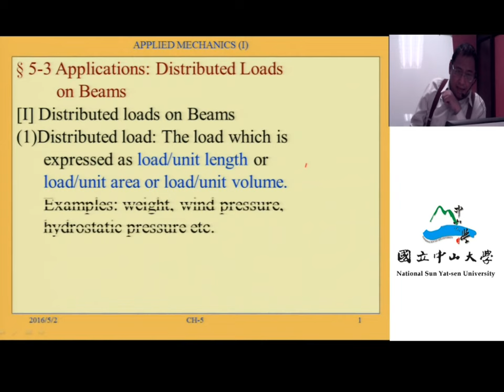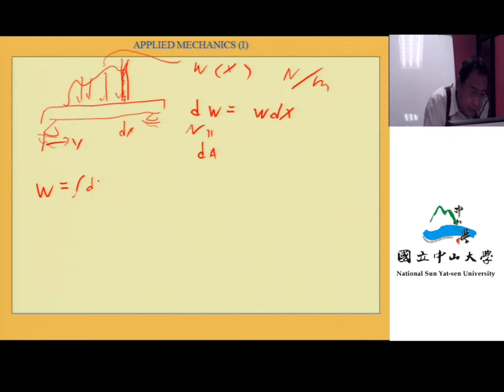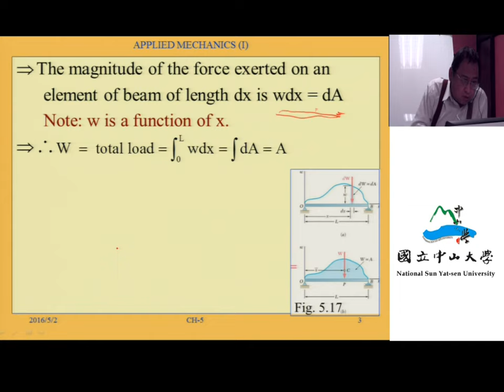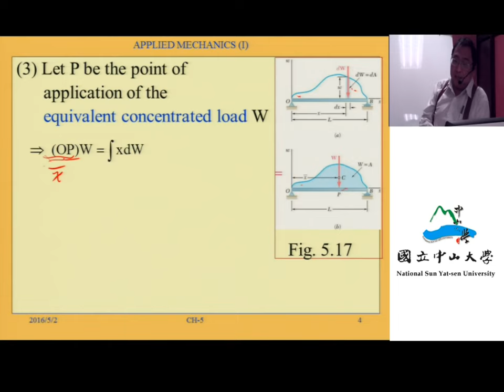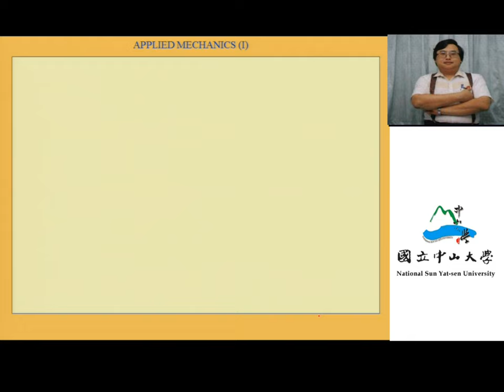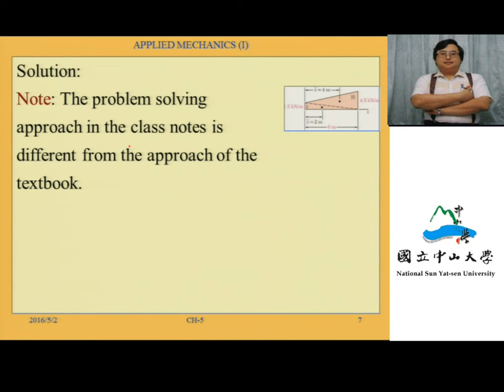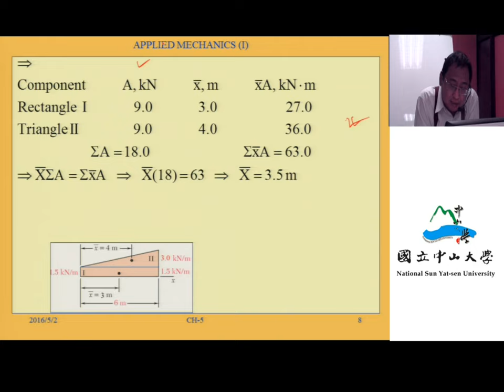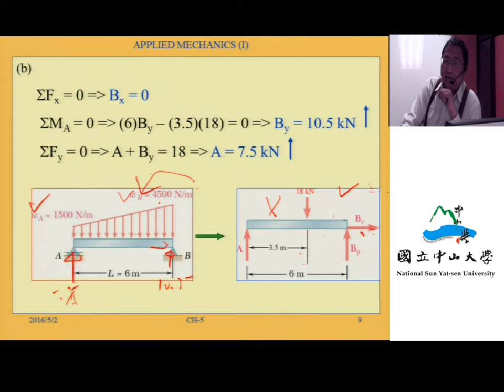應用力學（一）103 ch5 3